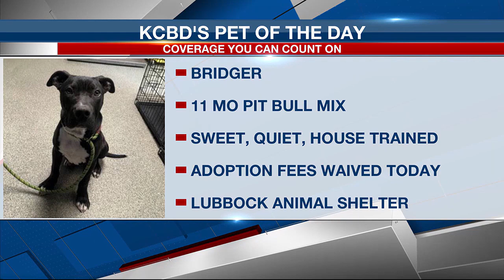KCBD's Pet of the Day: Meet Bridger